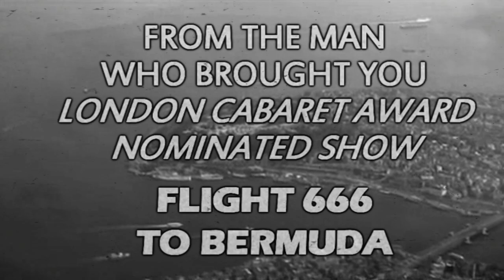Time to tell the truth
Alp Haydar's New Vagina Teaser